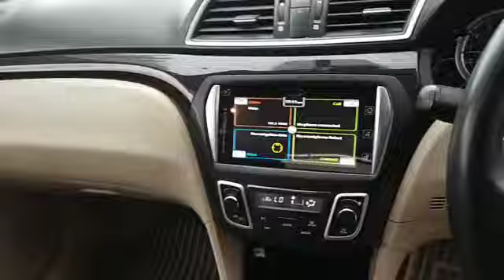2018 MARUTI CIAZ ZXI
2018 MARUTI CIAZ ZXI